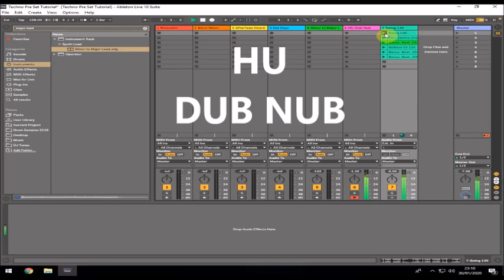6 OF THE BEST TECHNO PRE SETS FOR ABLETON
Why search for hours looking for Techno pre sets in Ableton when I can show you what they are called in less than a minute. Enjoy.